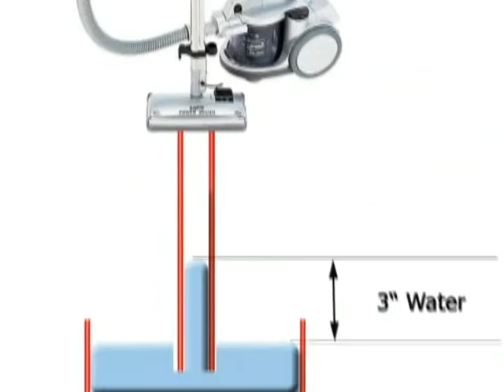PO Inch Water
Definicao de Polegada de Agua